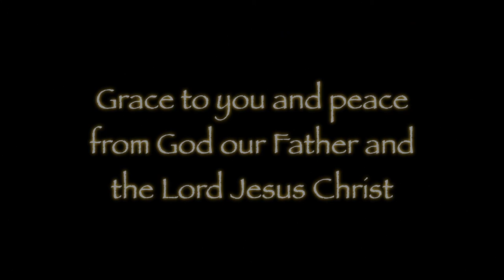In Search of Christianity: A Lesson in God's Language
Finding common language as we start studying the Beatitudes in this most wonderful, radical, life-changing teaching of Jesus Christ - the Sermon on the Mount.